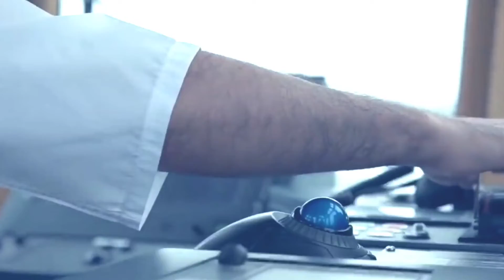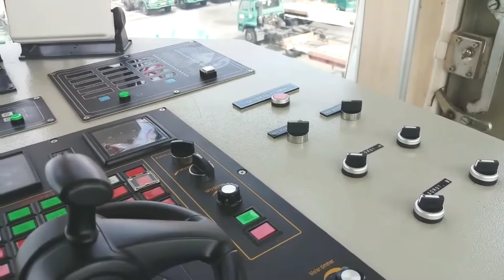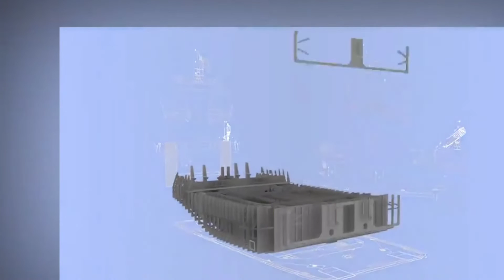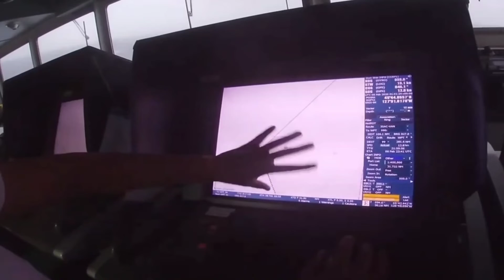Tugboats can move giant ships 1000 times bigger than their bodies#tugboat#ship#sailing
Tugboats and barge operations involve the coordinated efforts of tugboats and barges working together to transport goods, materials, or other cargo across a body of water.    Here's an overview of how tugboat and barge operations work